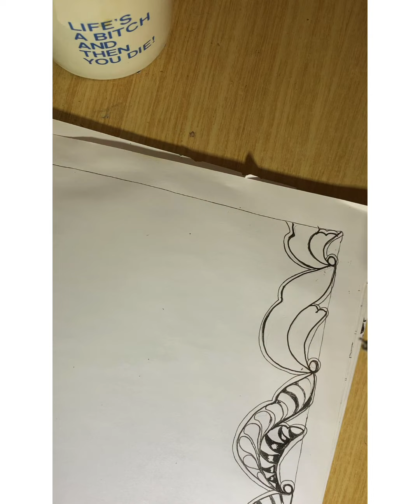Art by me A new doodle part 1